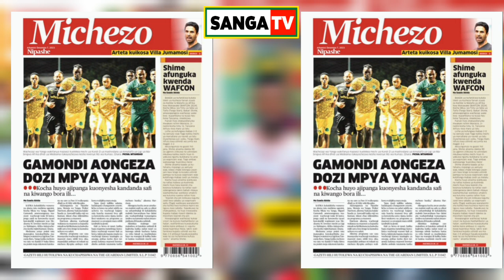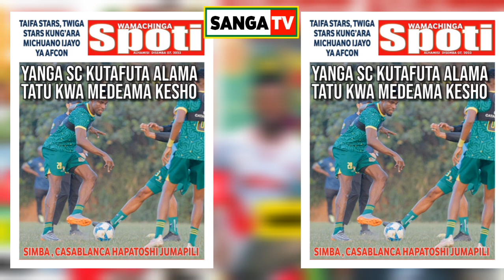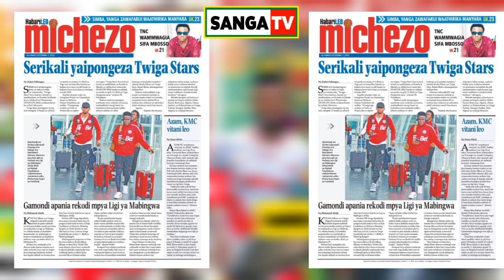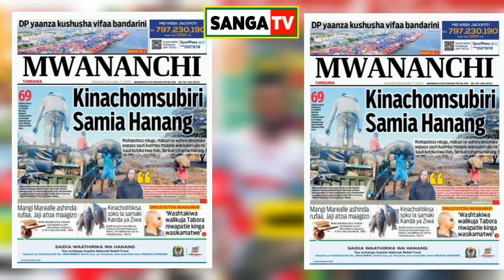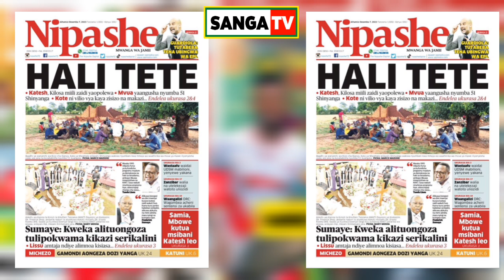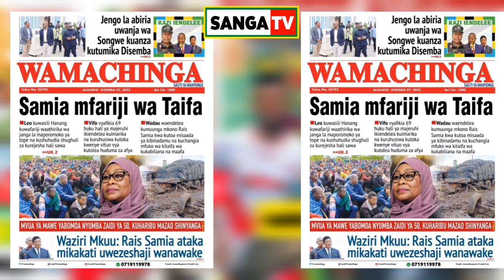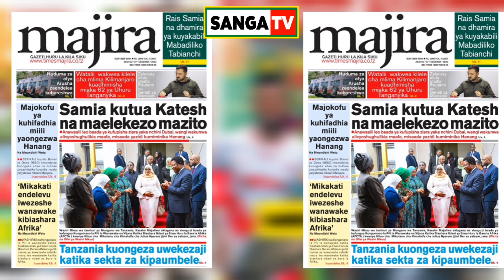MAGAZETI YA LEO 7/12/2023; KIBU DENISI Amkosha Kocha BENCHIKA MOROCO/ YANGA YA GAMOND NI USHINDI TU